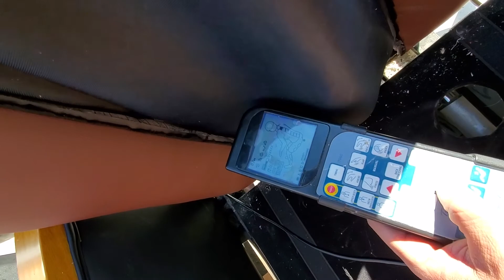8 chairs ohio